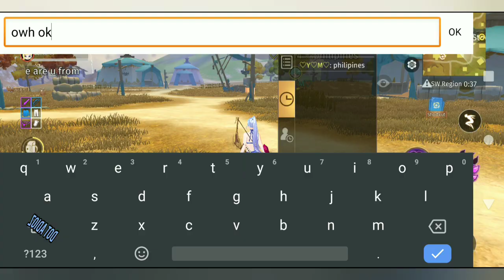Pierce Battle @ Galeton Duo Mode | Eclipse Isle Gameplay #96 | Scarlet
Pierce Battle Duo Mode | Eclipse Isle Gameplay #96 | Scarlet

This content aims to increase interest in the unique Eclipse Isle Battle Royal game with an anime look.
 Let's make this game lively and hopefully the security system against cheaters will be paid more attention

Tutorial Scarlet Gameplay